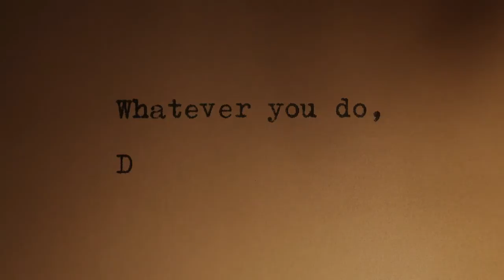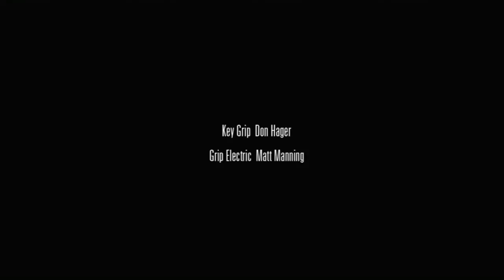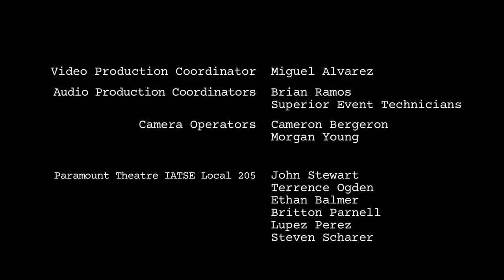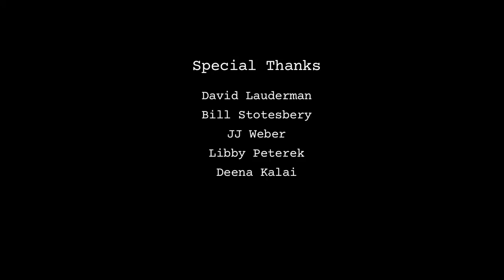On Story: 409 Rectify: Ray McKinnon on Characters & Culture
Ray McKinnon, creator of the Sundance Channel’s breakout hit, Rectify, details how to capture the personality of a culture through establishing strong characters, tone, and atmosphere. The short film Spanola Pepper Sauce Company follows, directed by McKinnon and written by Graham Gordy, suggesting there’s more brewing in Spanola, AK than just its fine pepper sauce cooking.